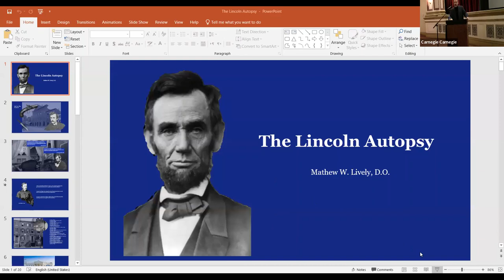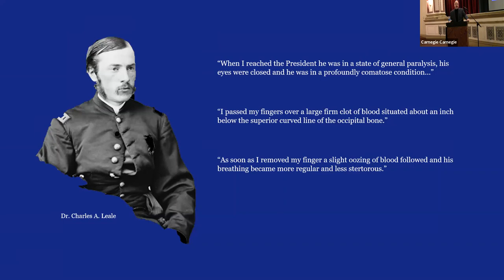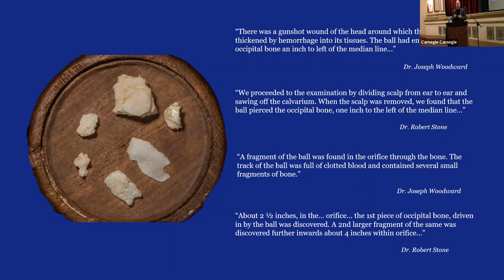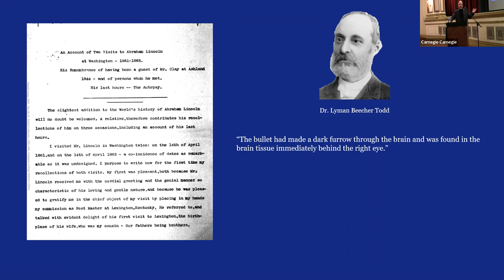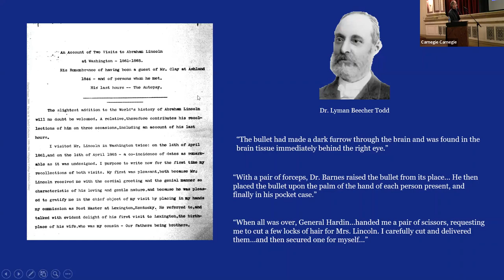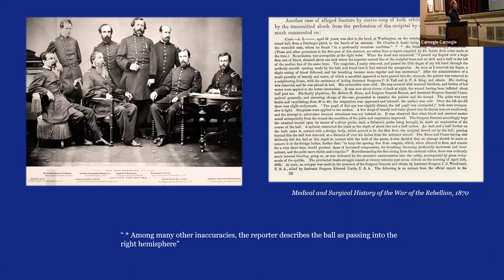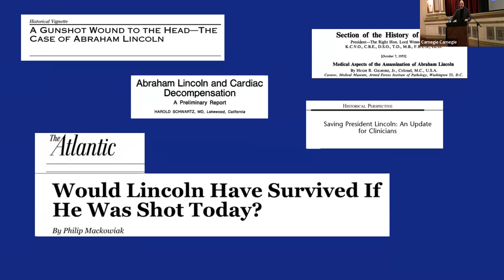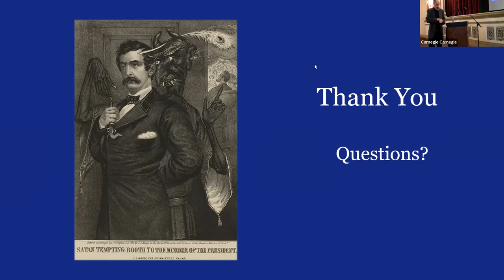2nd Saturday Civil War Series: The Lincoln Autopsy, with Dr. Mathew Lively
Within hours after his death, Abraham Lincoln’s body was taken to the White House, where a limited autopsy was performed. The President’s brain was removed in order to obtain the fatal bullet and determine the track of the ball. However, the physicians who were present contradict each other in documenting the bullet’s final location in the brain.

This lecture will describe the autopsy and examine the differing medical recordings of the event.

Before entering private practice three years ago, Dr. Mathew Lively spent twenty years as a faculty physician at the West Virginia University School of Medicine where he conducted patient care, teaching, and research. He is the author of several articles on medical history topics and his first book, Calamity at Chancellorsville: The Wounding and Death of Confederate General Stonewall Jackson, was published by Savas Beatie in 2013.